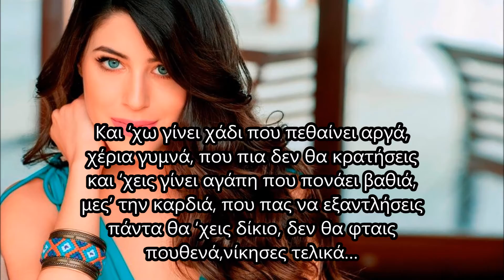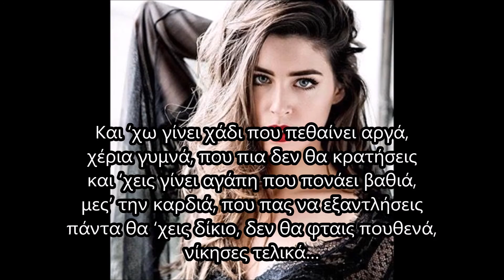Demy - Με εκδικείσαι (Στίχοι)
Ορίστε και οι στίχοι από το ολοκαίνουργιο κομμάτι της Demy !!